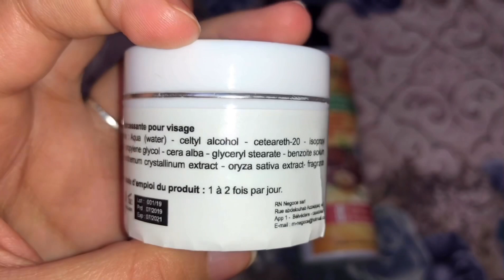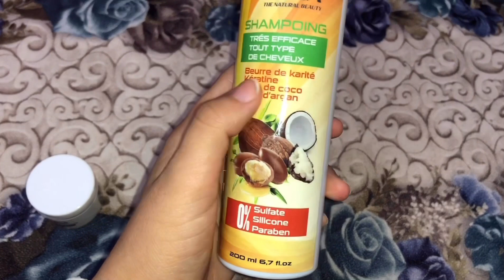لكنز عندنا و حنا كنلاوحوه 🤷🏼‍♀️ الوصفة المنقدة 😱 وصفة المرارة تطويل و تكثيف الشعر😍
SC🔥: ettahiri12

Tiktok🔥: tahiriranyaranya